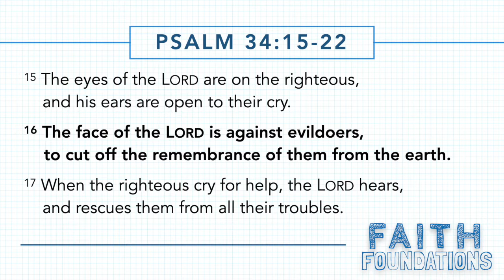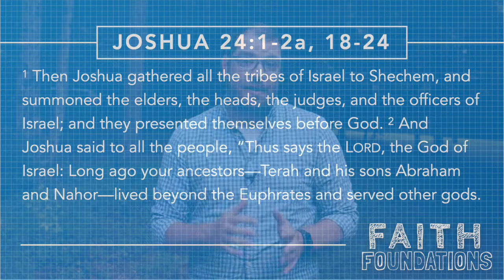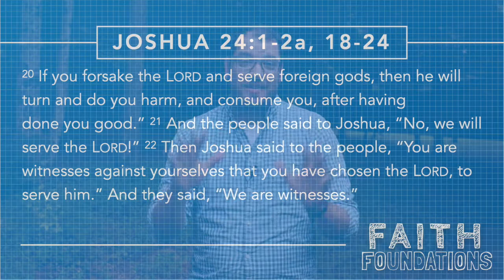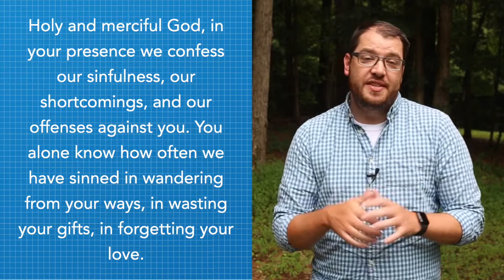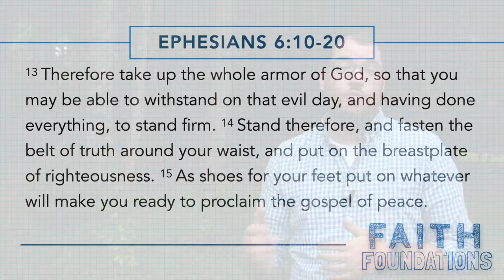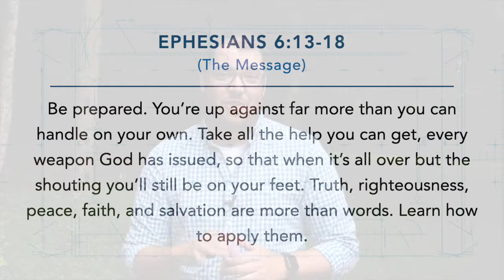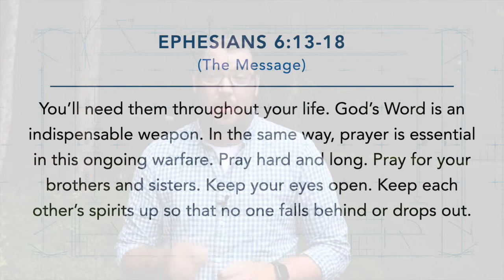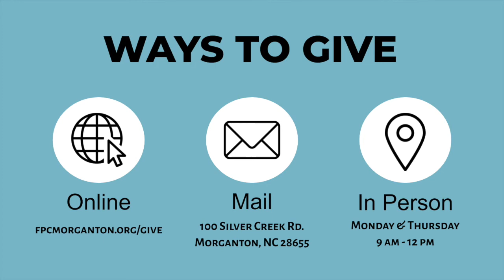Praise & Worship Service. FPC Morganton, August 22, 2021.